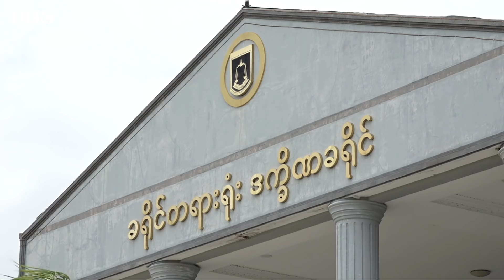ဗစ်တိုးရီးယားအမှု - "တရားခံ အစစ်အမှန်ကို ဖော်ထုတ်ဖို့ ရဲတပ်ဖွဲ့မှာ တာဝန်ရှိပါတယ်" - BBC News မြန်မာ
"ကိုအောင်ကြီးအမှုကတော့ ပြီးဆုံးသွားပါပြီ၊ ဗစ်တိုးရီးယားအမှုကတော့ မပြီးဆုံးသေးပါဘူး.."

ဗစ်တိုးရီးယားအမှုက သံသယ တရားခံ ကိုအောင်ကြီး တရားရှင် လွတ်မိန့် အပေါ်  ရဲတပ်ဖွဲ့ဘက်က အယူခံတဲ့ ပြင်ဆင်ချက်ကို မန္တလေးတိုင်းဥပဒေချုပ်ရုံး က ပယ်ချ ခဲ့တာ အပေါ်  ကိုအောင်ကြီးရဲ့ ရှေ့နေ  ဒေါ်စုဒါလီအောင်က ဘယ်လို မှတ်ချက်ပြုထားပါသလဲ။  အပြည့်အစုံကို ရုပ်သံမှာ ကြည့်ရှု နားဆင်နိုင်ပါပြီ။